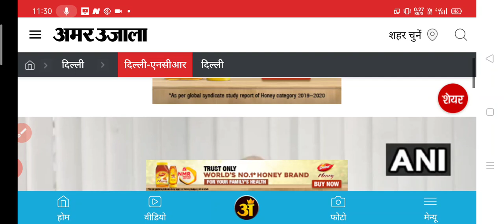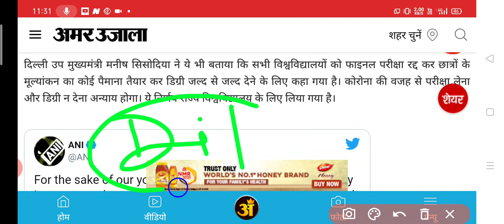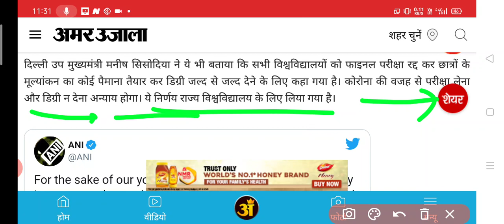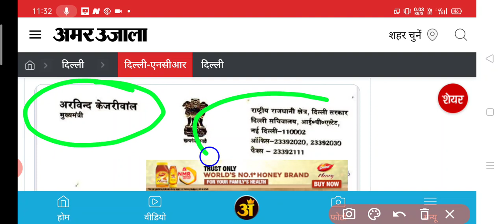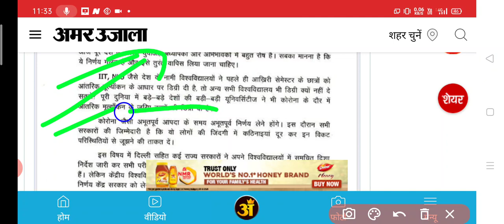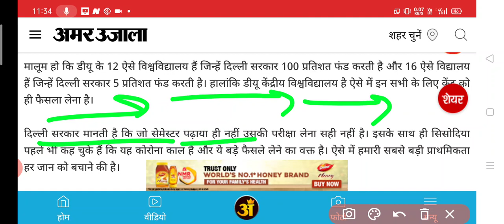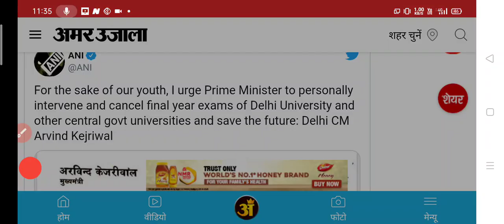LATESTNEWSTODAY,खुशखबरी, दिल्ली के मुख्यमंत्री ने स्टूडेंट्स का दिल जीता,Study Sirji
aktu universityexam ugc - - - - - - - - - - - - - - - - - - - - - - - - - - - - - - - - - - - - - - - Also Watch UGC News Today 11/07/2020 || HRD Minister Tweet || UGC Guidelines For Final Year University Exam

CCS
MJPRU

Delhi University
Haryana University
Maharashtra University
Karnataka University
Bihar University
MP University
UP University
Chattisgarh University
Odisha University
Gujrat University
Punjab University

Study Sirji
परीक्षा पर UGC का बड़ा बयान || छात्र परीक्षा के खिलाफ || student voice ||UGC GUIDLINE LATEST NEWS